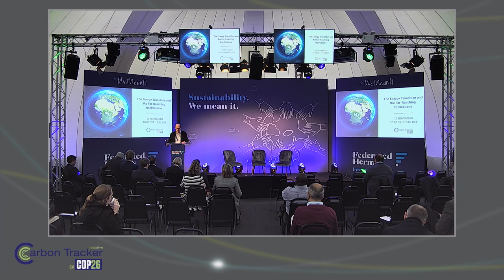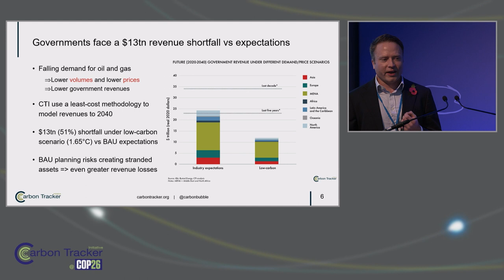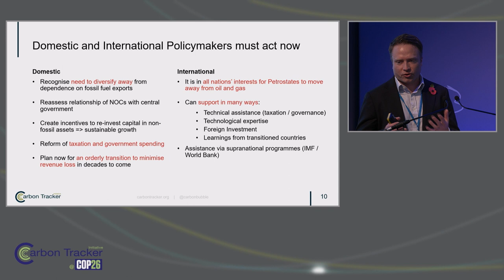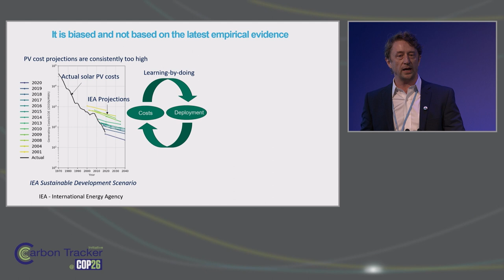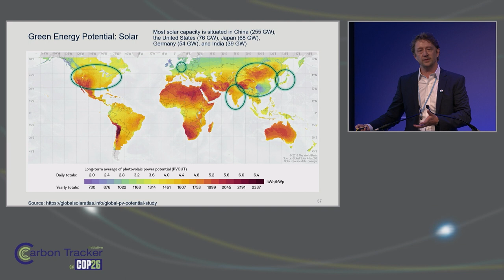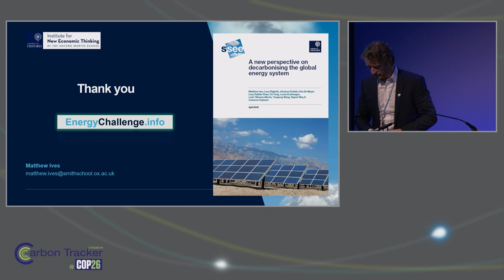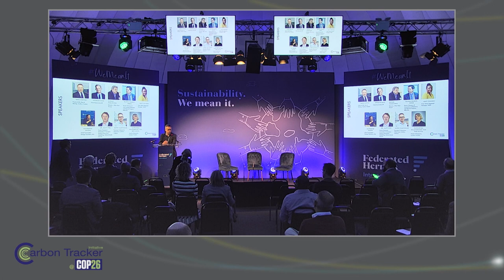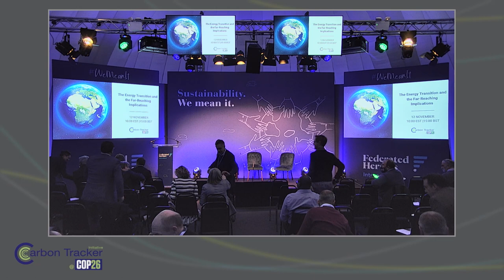COP26 | The Energy Transition and the Far-Reaching Implications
This COP 26 event gave an overview of where we are on the energy transition.

It explored the risks and the opportunities faced by developing countries, such as India, China and others from the Global South, and the support they may need to manage the transition.
The Carbon Tracker Initiative is a non-proﬁt organisation working to align the capital markets with the climate change policy agenda.

Carbon Tracker are applying our thinking on carbon budgets and stranded assets across geographies and assets classes to inform investor thinking and the regulation of capital markets.